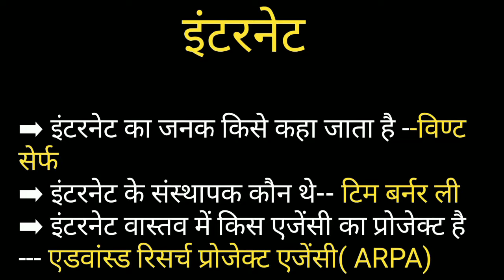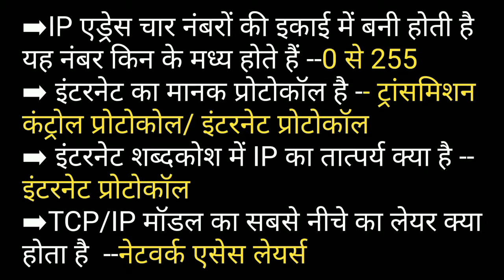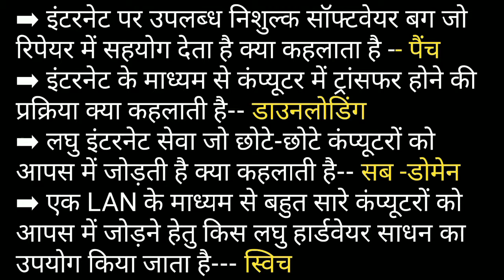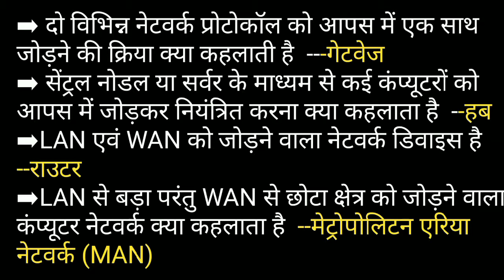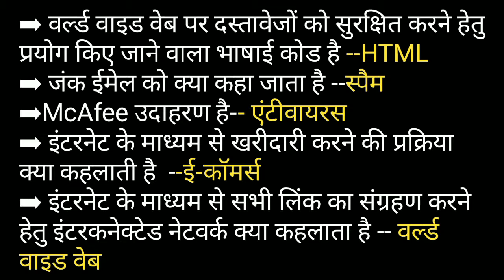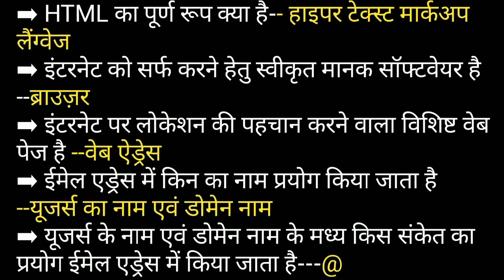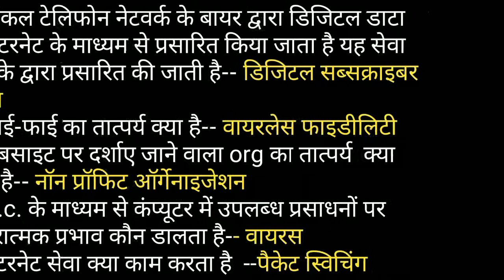इंटरनेट || INTERNET || COMPUTER ||महत्वपूर्ण प्रश्न उत्तर || MPPSC